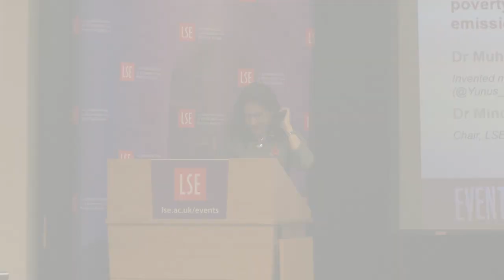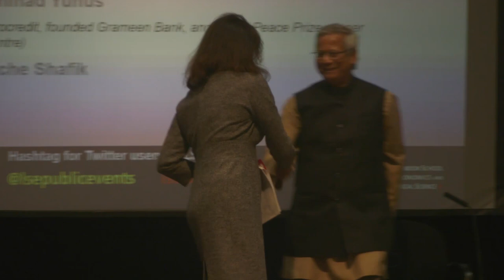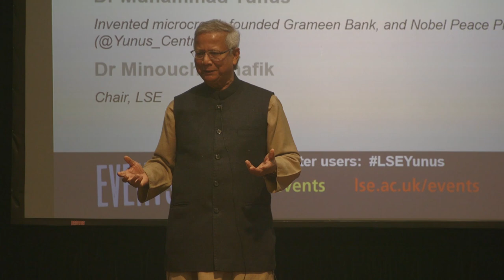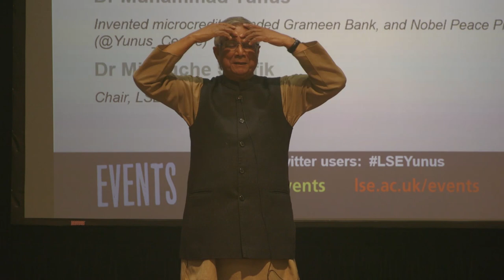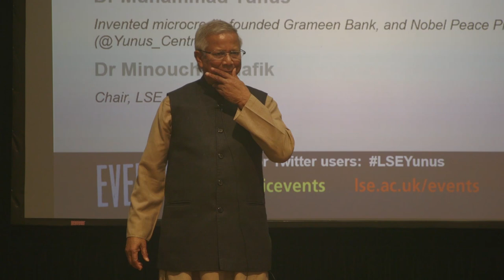LSE Events | Dr Muhammad Yunus | A World Of Three Zeroes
Event title: A World of Three Zeroes: the new economics of zero poverty, zero unemployment, and zero carbon emissions

The capitalist system, in its current form, is broken. In this lecture, Nobel Peace Prize-winning economist Dr Muhammad Yunus outlines his radical economic vision for fixing it, as explored in his new book A World of Three Zeroes.

Muhammad Yunus (@Yunus_Centre) is the economist who invented microcredit, founded Grameen Bank, and earned a Nobel Peace Prize for his work towards alleviating poverty. He was awarded an Honorary Degree of Doctor of Science (Economics) by LSE in November 2011.

Minouche Shafik is Director of the London School of Economics and Political Science. Prior to this she was Deputy Governor of the Bank of England.

The Department of Economics at LSE (@LSEEcon) is one of the largest economics departments in the world. Its size ensures that all areas of economics are strongly represented in both research and teaching.

The Centre For Macroeconomics (@CFMUK) brings together world-class experts to carry out pioneering research on the global economic crisis and to help design policies that alleviate it.